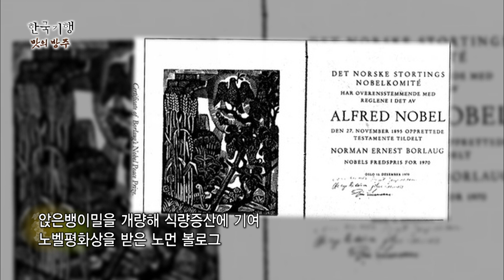우리의 것, 앉은뱅이밀을 지키는 고집쟁이ㅣ한국기행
아니, 마을 전체에 고집쟁이로 소문나셨길래 왜 그런가 했더니, 옛날부터 지켜온 우리의 것, 앉은뱅이밀을 지키기 위해서라고 합니다.
3대째 정미소를 운영하면서 앉은뱅이밀만 빻아주신다고 하는데요.
앉은뱅이밀이 무엇인지, 어떤 특징이 있는지, 사장님은 어떻게 고집을 부리시는지 볼까요.